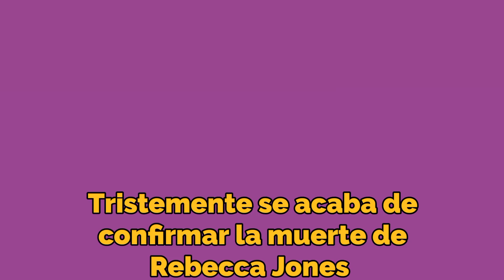Parte de este mundo Rebecca Jones a los 65 años